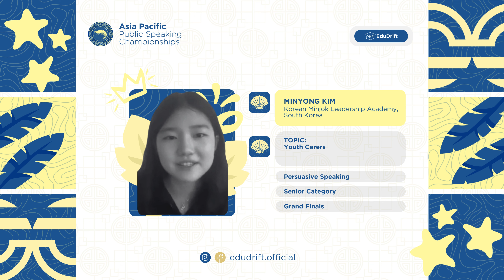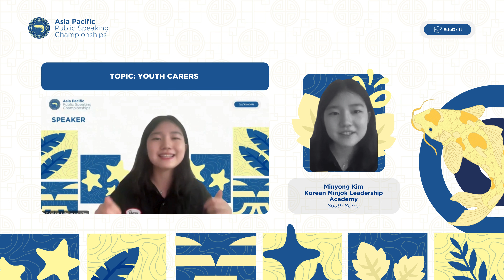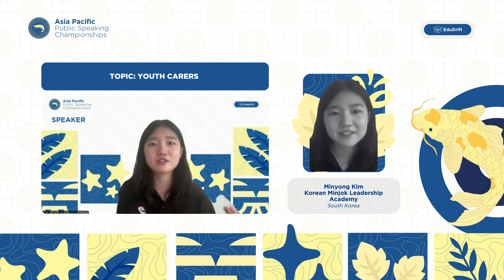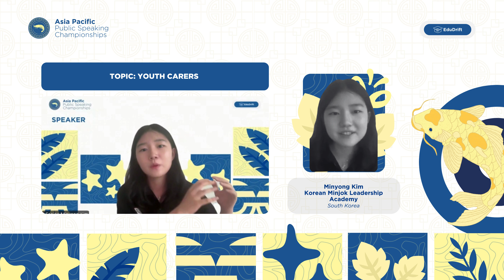Persuasive Speaking Grand Finals | Minyong Kim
Watch Minyong Kim (Korean Minjok Leadership Academy) deliver a compelling persuasive speech in the Grand Finals of the Asia Pacific Public Speaking Championships 2024 on the topic, "Youth Carers."